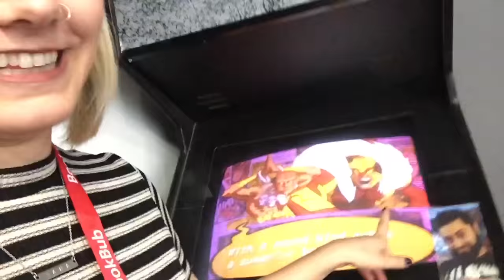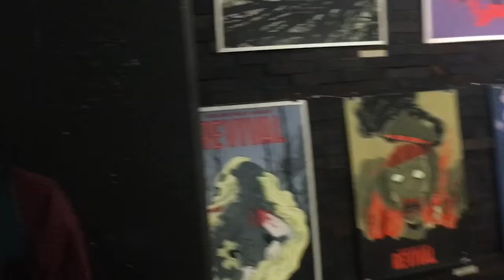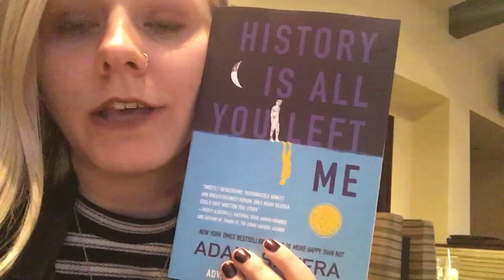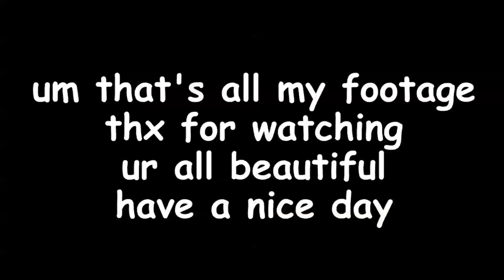BOOK EXPO AMERICA + BOOKCON VLOG | 2016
is this even a real vlog

thumbnail PC: @jennaclarek